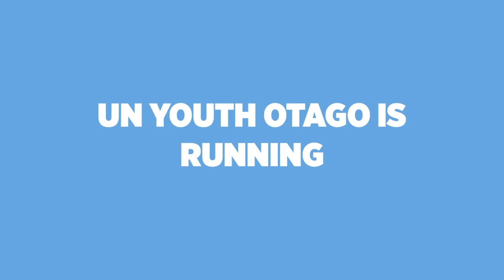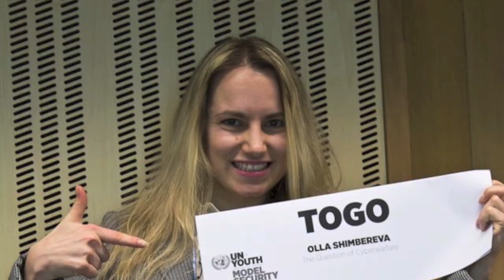Otago Region Model World Health Assembly 2013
Registrations for UN Youth Otago's brand new University event, the Model World Health Assembly, are open!

The event is being held in room G30 of the Hunter Centre, on Saturday the 16th of March.  Delegate registration is only $10!

Keep up to date with us on Twitter and Facebook -